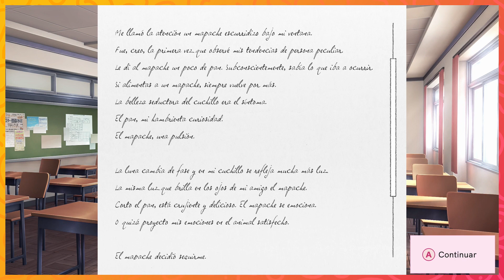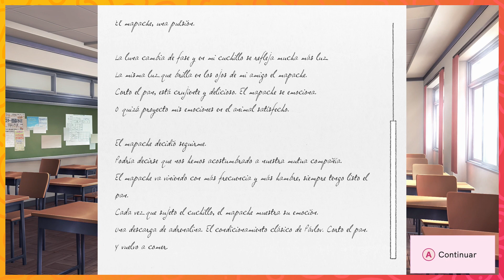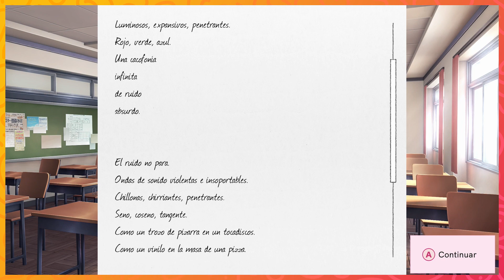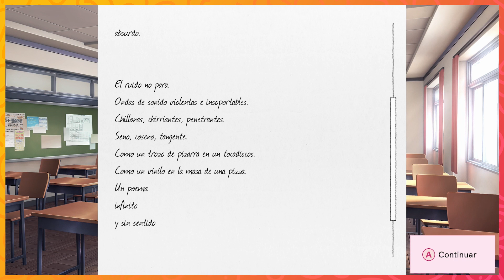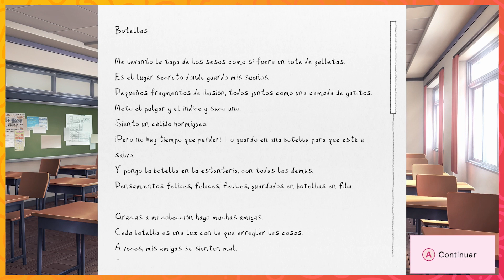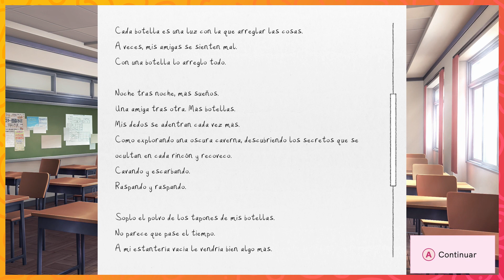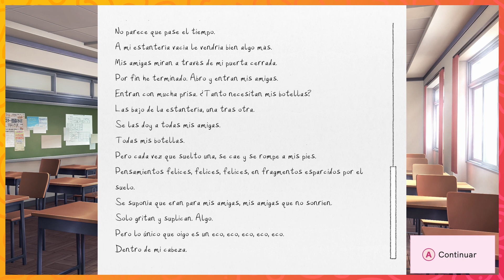Doki Doki Literature Club + 💋 Ep5: ¿Que tramas Monika?